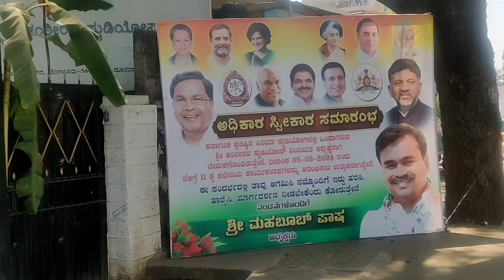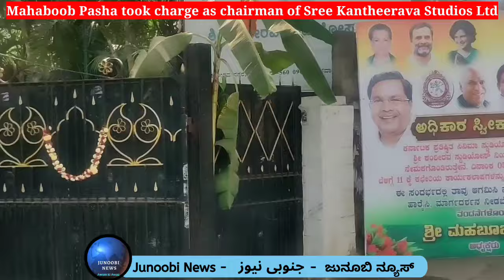Mahaboob Pasha took charge as chairman of Sree Kantheerava Studios Ltd, Big task ahead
Karnataka Congress govt appointed Mahaboob Pasha as Chairman of Sree Kantheerava Studios Ltd